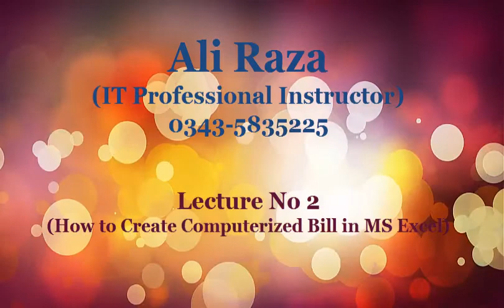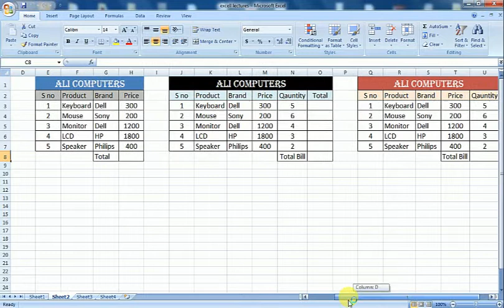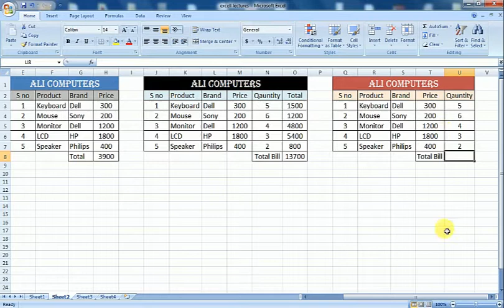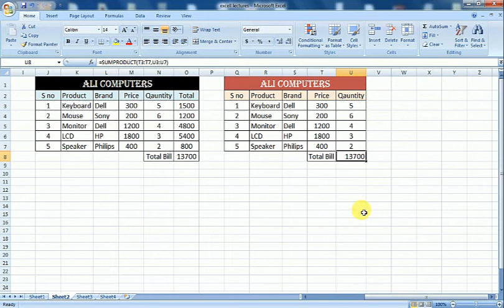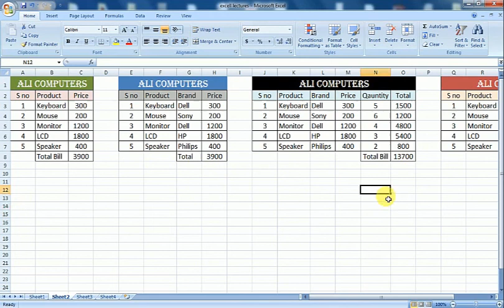HOW TO CREATE SHOP BILL IN MS EXCEL LECTURE NO 2